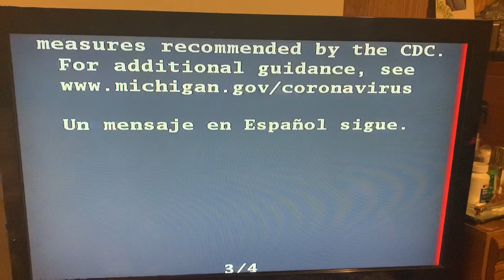CIVIL EMERGENCY MESSAGE (COVID-19 related alert) (EAS #58)